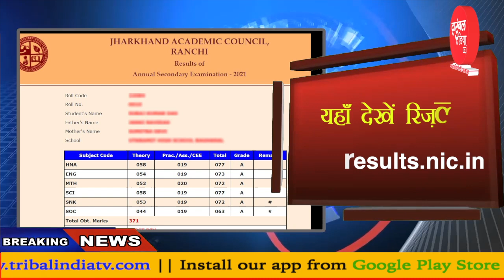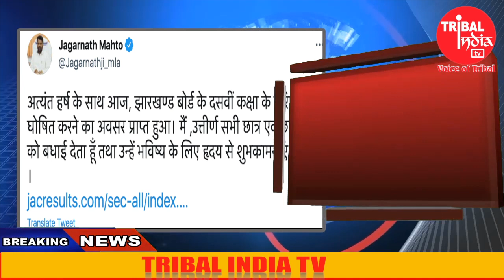jharkhand: jac 10th result 2021 || 415924 स्टूडेंट्स पास हुए || झारखण्ड बोर्ड 10वीं रिजल्ट 2021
यहाँ देखें रिज़ल्ट  झारखण्ड बोर्ड 10वीं रिजल्ट 2021

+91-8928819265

Jharkhand Bureau
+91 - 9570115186